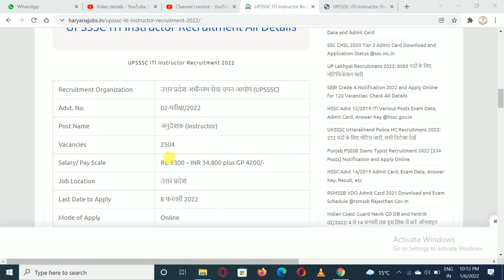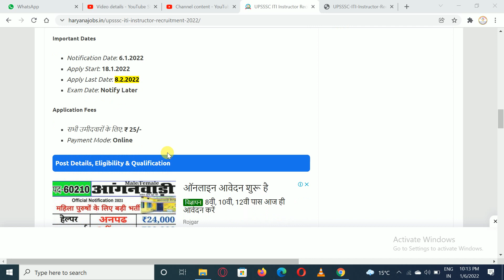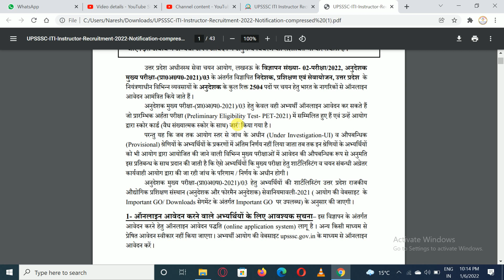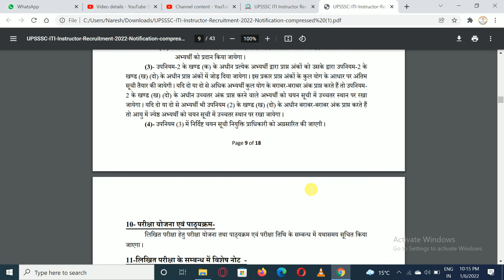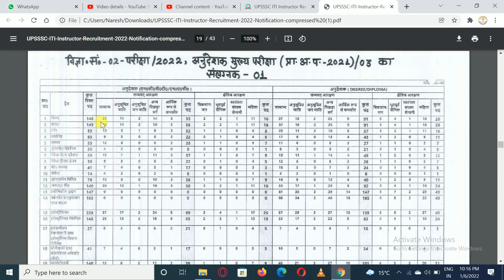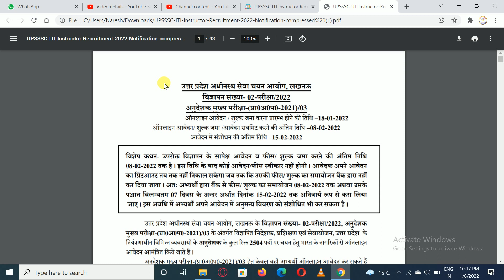UP ITI Instructor Vacancy 2022 | UPSSSC PET Latest News Today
up iti instructor vacancy 2022
up iti instructor vacancy 2021
up iti instructor vacancy
up iti instructor recruitment 2022

upsssc news
up iti bharti
up iti instructor bharti